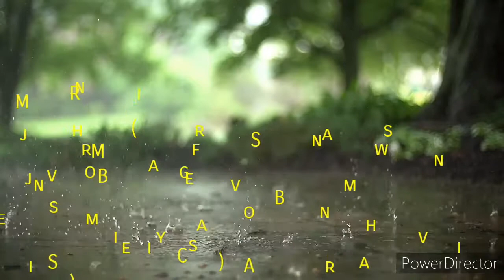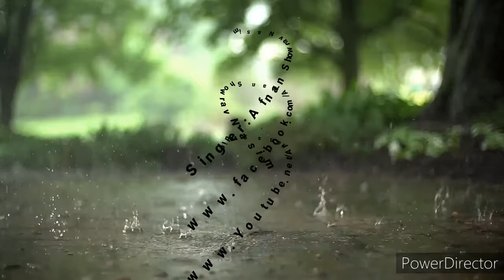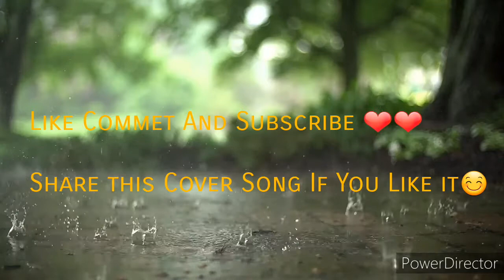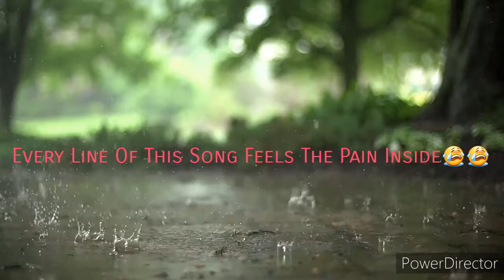Mon Majhi Re(Arijit sing)BOSS (Cover)By Afnan Showrav Nasim Official Audio (The Recover Of Legend)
This Song is The Most Popular Song Form Indian Bangla Tollywood Movie Block Buster Super Hot Movie BOSS .

'Mon Majhi re' Songs Original Owner is Arijit Singh

Cover Vocal and Instrument: Afnan Showrav Nasim
Tnakyou so much For Watching 💯